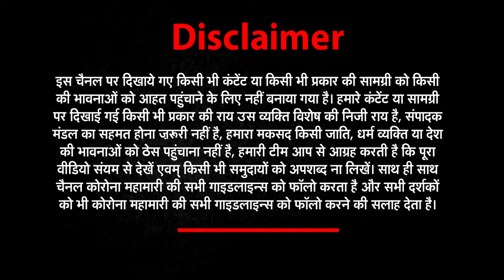Bihar: जनअधिकार पार्टी के प्रमुख Pappu Yadav गिरफ्तार | Pappu Yadav arrested | NEWS WORLD INDIA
Bihar: Pappu Yadav arrested after violating Covid lockdown, held in connection with 1989 abduction case, Bihar: जनअधिकार पार्टी के प्रमुख Pappu Yadav गिरफ्तार, JAP | NEWS WORLD INDIA.
Jan Adhikar Party (JAP) president Pappu Yadav was arrested on Tuesday for reportedly flouting lockdown norms while visiting a Covid ward at the Patna Medical College and Hospital (PMCH). He is now being held in Madhepura in connection with an abduction case dating back to 1989.